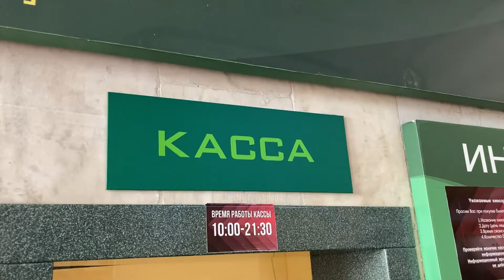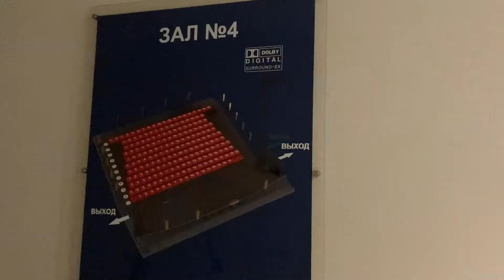В кино без вирусов! В Минске введены новые антиковидные правила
Власти Минска решили ужесточить правила проведения концертов, кинопоказов и других культурных и спортивных массовых мероприятий. Ограничения связаны с COVID-19 и касаются заполнения зрительных залов. Отныне мероприятие может быть проведено при условии заполнения зала не более чем на 50% от общего числа посадочных мест.
Реализация билетов на мероприятия будет осуществляться с учетом указанных условий.